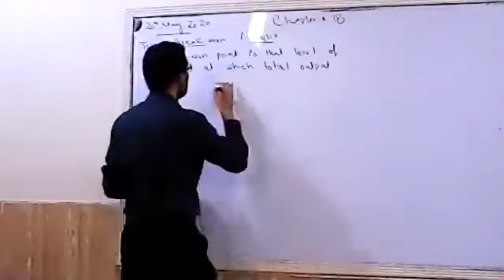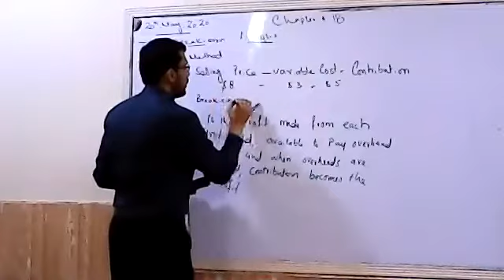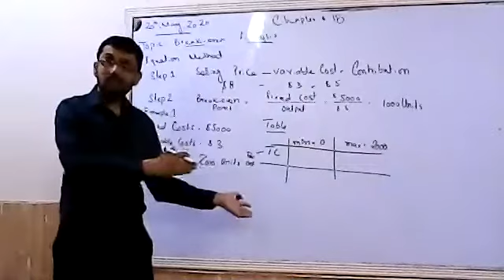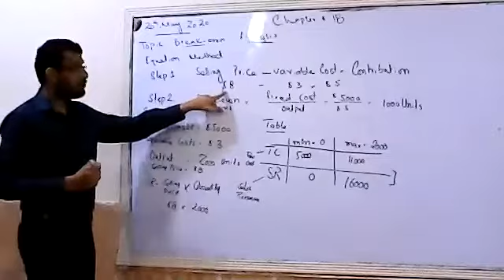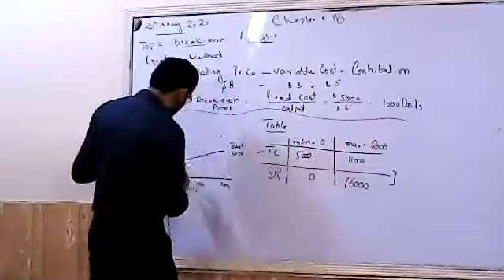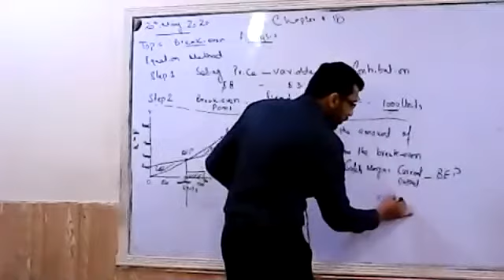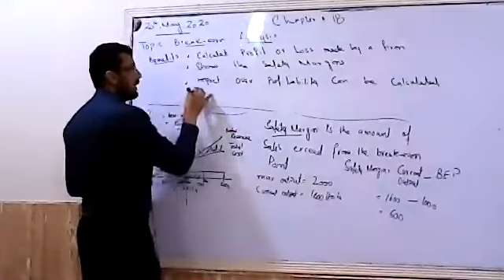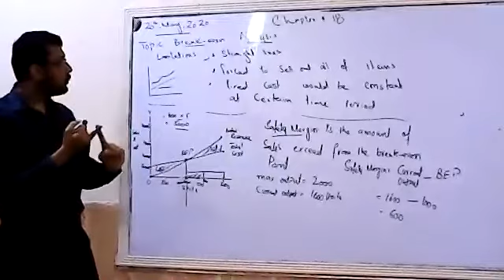20/05 WED BUSINESS LESSON O-III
20/05 WED BUSINESS LESSON O-III